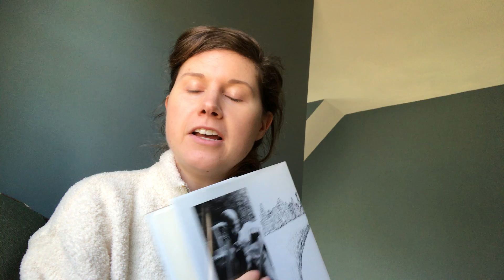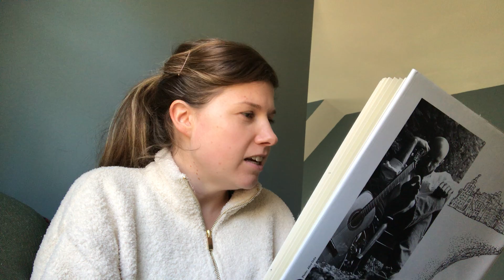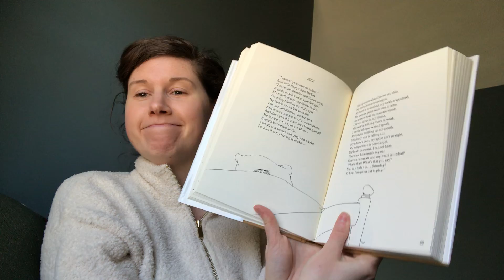Shel Silverstein - "Sick"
Reading "Sick" by Shel Silverstein for my kiddos who are at home.